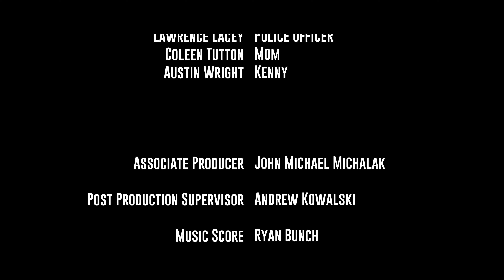Walk Away Clean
AKCO MEDIA PRESENTS
A noirish drama, written and directed by Jason William Power.
"Kenny must make a choice. The money on the table or the straight & narrow? Things have never been more unclear."

Starring:
Austin Wright as Kenny
Jantz Anderson as Jimmy
Coleen Tutton as Mother
Emiliano Lopez as Boss
Lawrence Lacy as Police Officer

Written and Directed by: Jason William Power
Produced by: John Simmons and Andrew Kowalski
Associate Producer: John Michael Michalak
Cinematography by: Andrew Kowalski
Edited by: Deglean Johnson
Camera Operator: Spenser Hindman
Music Score by: Ryan Bunch
Drums by: Martin Pointon
Gaffer: John Simmons
Key Grip: Ryan Bunch
Boom Operator: Maxwell Montgomery
Sound Mixer: Nathan Jon

Special Thanks to:
The Simmons Family
Dirk Dierking
Kevin Weir

Enjoyed the film? We'd love to hear your feedback! Check us out on Instagram @akcomedia